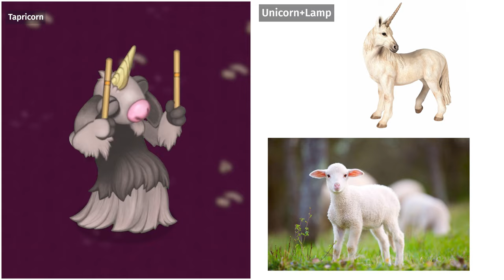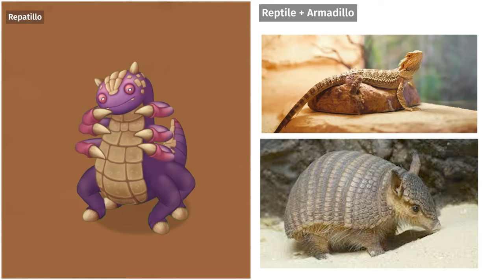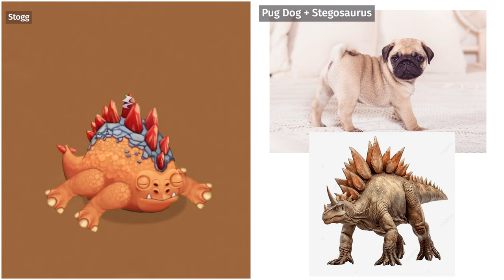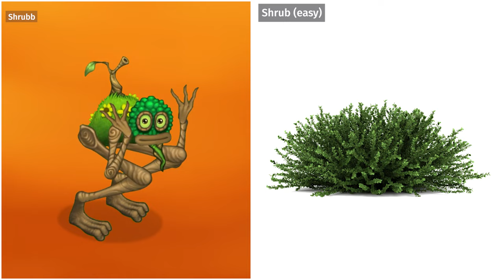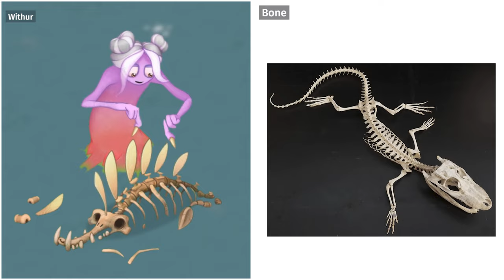My Singing Monsters are Based On 6 | 10 Monsters | Sounds and Animations | MSM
Let's take a look at what real animals inspired the developers of the game.
Time Codes:
00:00 Tapricorn
00:16 Poppette
00:26 Bonkers
00:42 Blow’t
01:15 Bulbo
01:35 Repatillo
02:10 Stogg
03:28 Fhool-Djuu
04:04 Shrubb
05:05 Withur